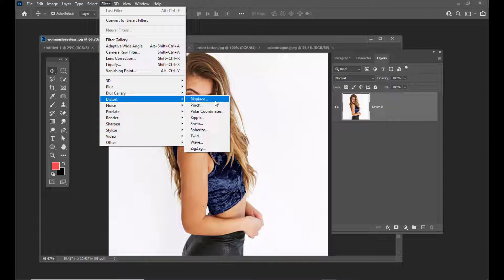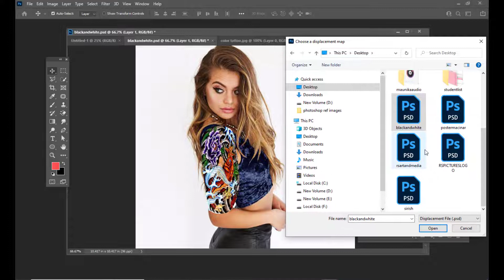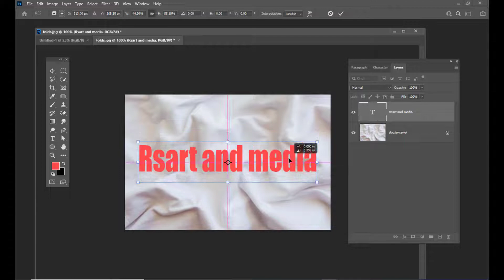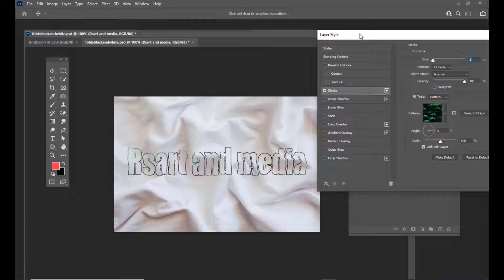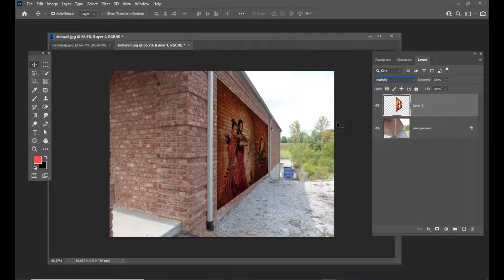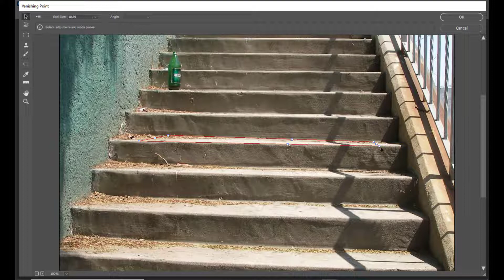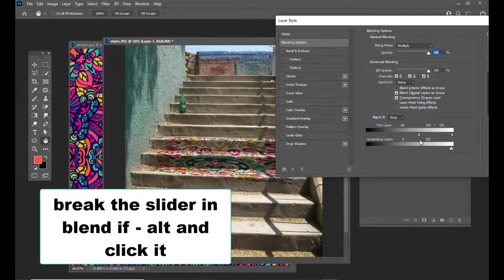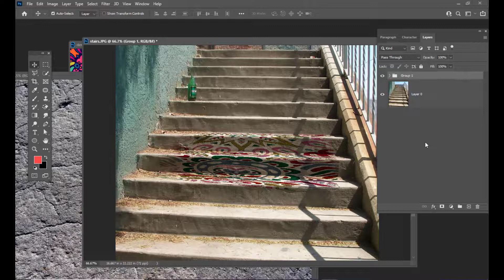PHOTOSHOP COMPLETE SERIES IN TELUGU - PART 16 - DISPLACE AND VANISHING POINT FILTERS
This class is a continuation of filters class where some more filters like displace and vanishing point filter are covered with examples